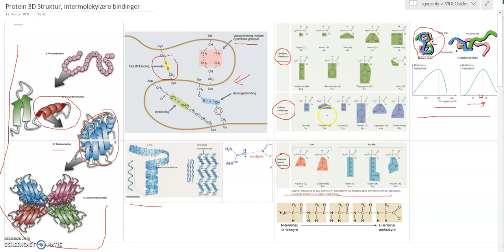Protein3D og intermolekylære bindinger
Video om protein struktur, intermolekylære bindinger mellem aminosyrer i peptidkæder og denaturering
Til undervisning på STX - bioteknologi A

Figurer fra Bioteknologibogen Bind 3, Nucleus